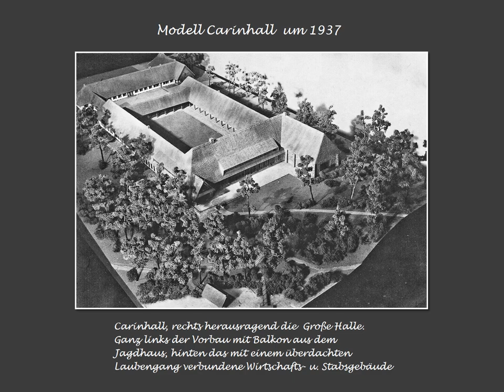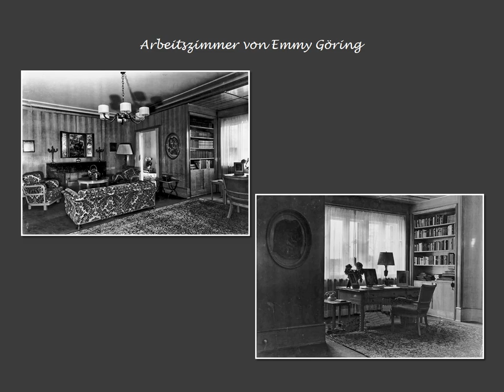Fotos von Carinhall 1937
The photos are from an internet auction from the year2010. I only own the files as JPG and not the originals. These have been restored and partially colored. Possibly are  few photos of reporter Eitel Lange.You can download the photo book at: